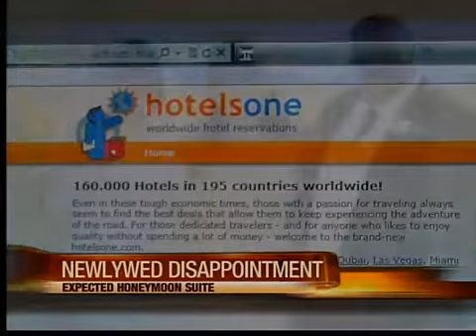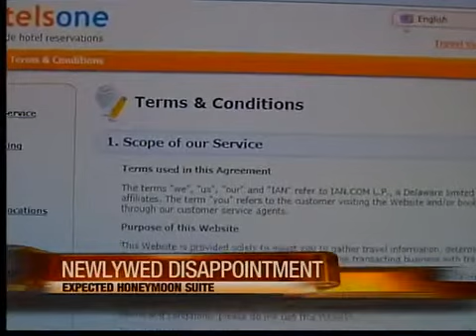Newlyweds receive hotel refund